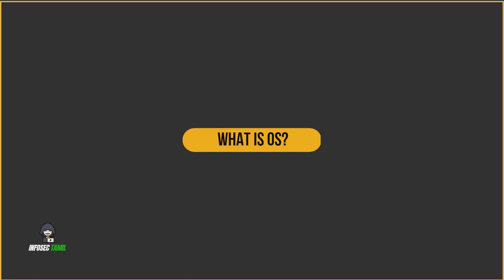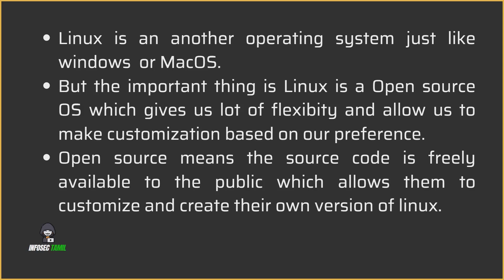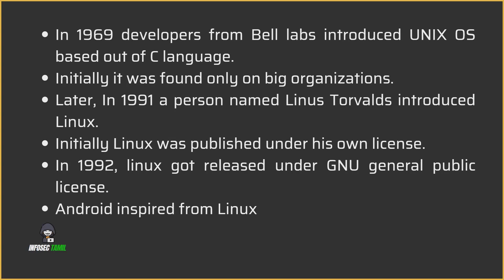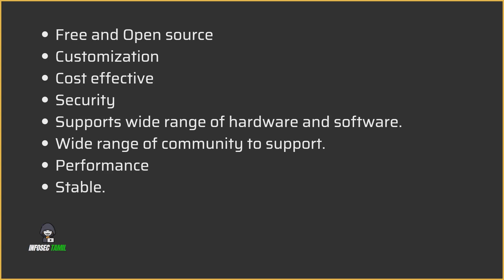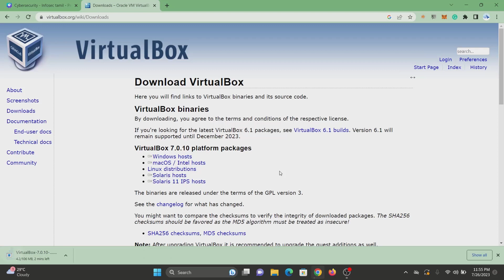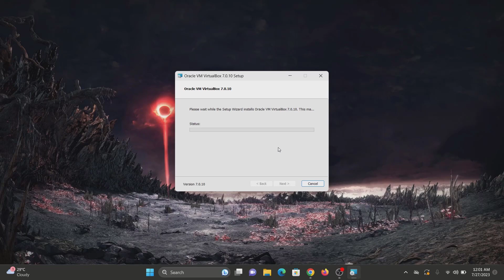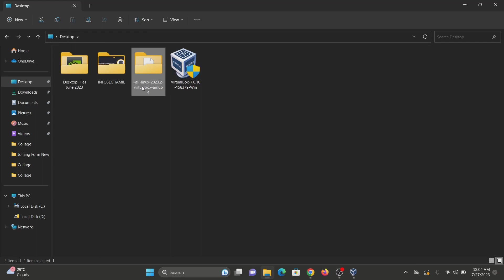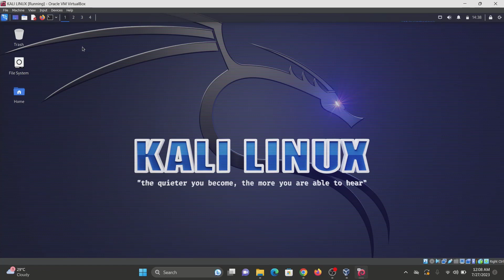Mastering Cybersecurity - Getting Started with Linux: Installation and Overview